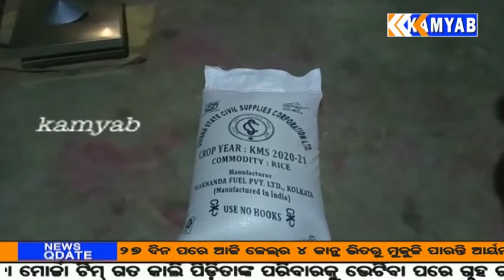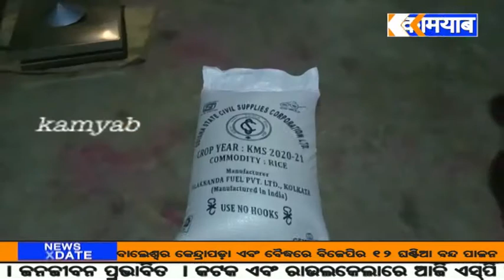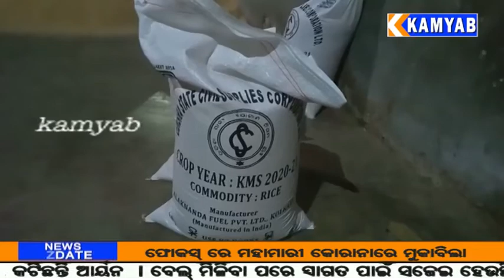kamyab tv ନୟାଗଡ଼ ପ୍ରଶାସନିକ ଅଧିକାରୀ ଓ ମିଲରଙ୍କ ମଧ୍ୟରେ ମଧୁଚନ୍ଦ୍ରିକା